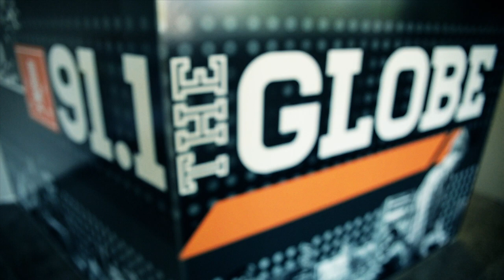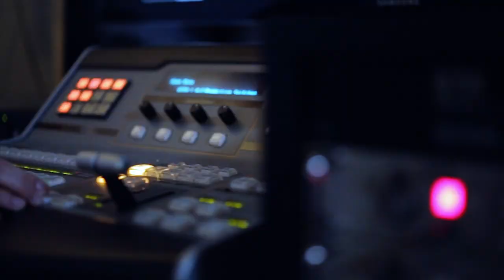Globe Sports Corner S2EP4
In episode four of the Globe Sports Corner, Benjamin Cotton interviewed both head coach of softball Juliaclare Plezbert and Goshen College women’s soccer midfielder Beatriz Meneghin. In the interviews, Cotton spoke to coach Plezbert about the importance of playing fall ball and also bringing in 10 new players onto the team. Meneghin on the other hand, spoke about her transition from her previous school to become a Maple Leaf. Josh Taylor also covered women’s volleyball after a big win over conference opponent Spring Arbor University.

Juliaclare Plezbert enters her second year for the Maple Leafs as the head coach. Plezbert speaks about how she has learned from her year and she plans on preparing for the upcoming season. Sophomore Jessica Batchel was award rookie of the year for Maple Leaf athletics. Plezbert goes into detail about how she plans to improve her talent on the field.

Beatriz Meneghin is a transfer student from Parkland Community College. Also, Meneghin is an international student as she has only spent two years in the United States. During the interview, she describes how she developed her English by relying on her teammates. The women’s soccer team is off to a great start as their record is 6-3 and 1-1 in the Crossroads League. Meneghin goes into detail about how the women’s soccer team has had a smooth start.

Also, Benjamin Cotton informs us of Maple leaf athletics events both on campus and on the road. More episodes will be posted weekly for the rest of the semester on this social media outlet.